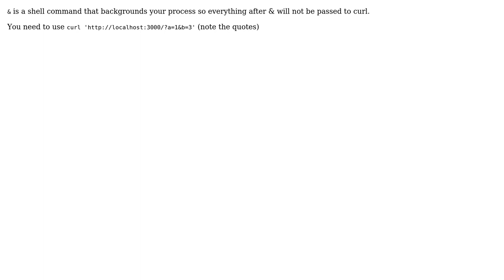retrieving multiple query string parameters Express 4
With thanks & praise to God, and with thanks to the many people who have made this project possible! You are responsible for your own actions.